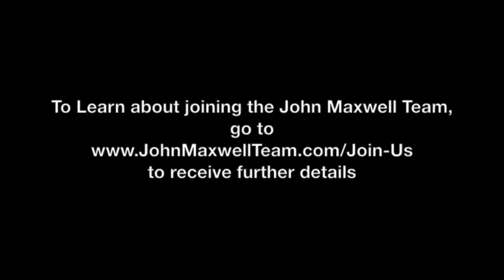ALIGNMENT:A Minute With John Maxwell, Free Coaching Video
- Join the John Maxwell Team, receive free daily coaching videos from John C. Maxwell.  John is an internationally recognized leadership expert, speaker, and author who has sold over 21 million books. His organizations have trained more than 5 million leaders worldwide.